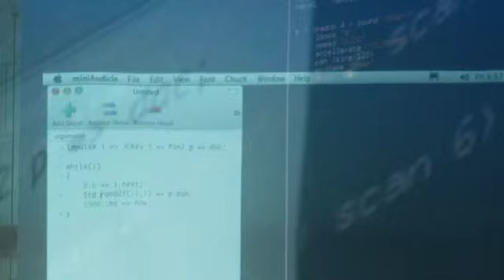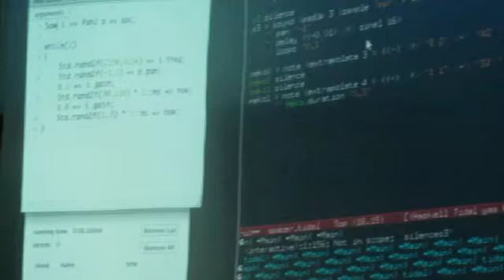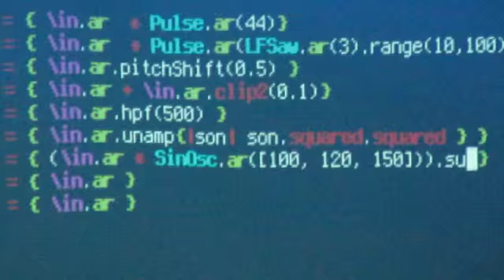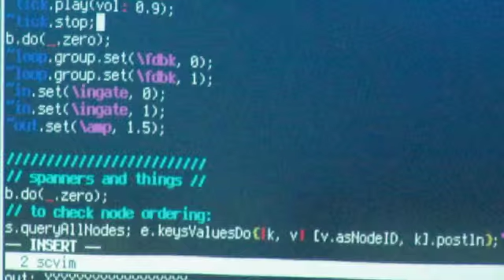Sonic Event II - Access Space, Sheffield, UK - 29th October, 2010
Live coding event at Access Space, Sheffield, UK on 29th October 2010.
Performances by Alex McLean & Scott Hewitt, Neil C. Smith and Dan Stowell.
HD version on Vimeo.